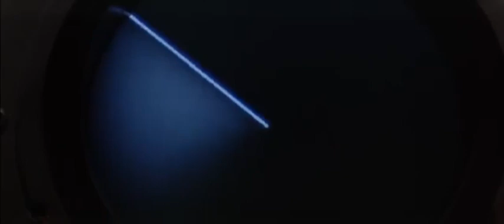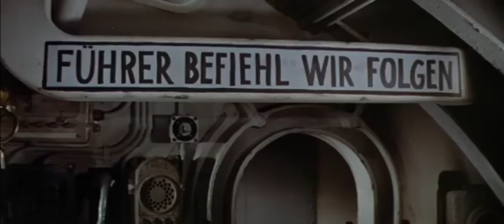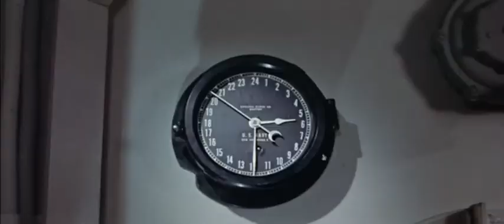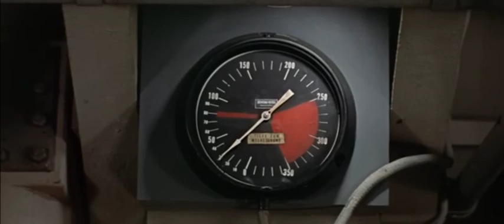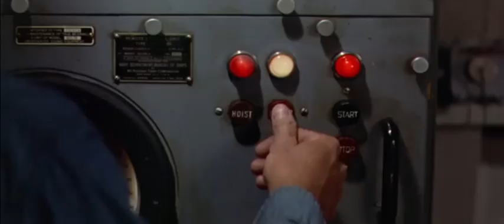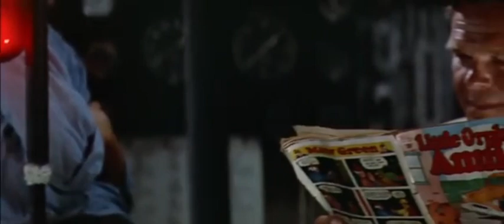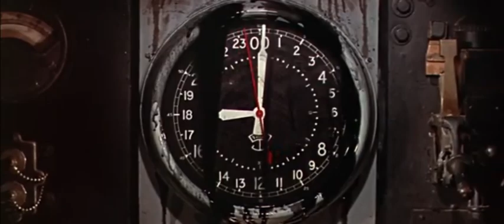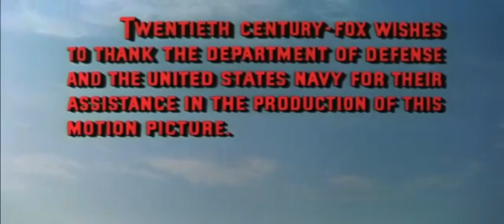The Enemy Below 1957 ♧ Robert Mitchum ♧ Full Length Movie ♧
The Enemy Below is a 1957 American war film about a deadly duel between an American destroyer and a German U-boat during World War II:

Plot: The USS Haynes, an American destroyer escort, discovers a German U-boat in the South Atlantic. The American captain, Captain Murrell (Robert Mitchum), and the German commander, Von Stolberg (Curt Jurgens), engage in a suspenseful game of cat and mouse. Both are highly experienced, with Captain Murrell having served in the merchant marine before joining the navy and Von Stolberg having served in submarines during World War I.

Genre: Action, adventure, and drama

Director: Dick Powell

Awards: Won and was nominated for three awards, including the Special Effects Oscar

Some critics have praised The Enemy Below as one of the most thoughtful and humane war films ever made. Others have found it entertaining, though not a great piece of acting or a searing portrait of war.

Thank you for exploring this classic film with us.